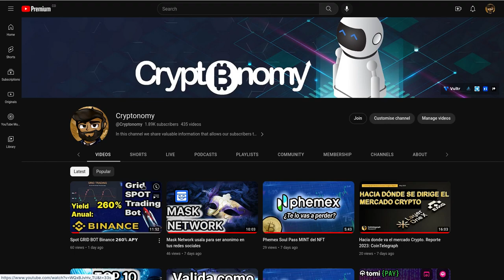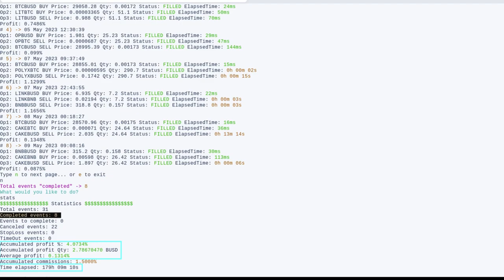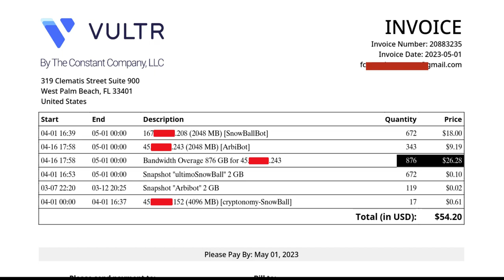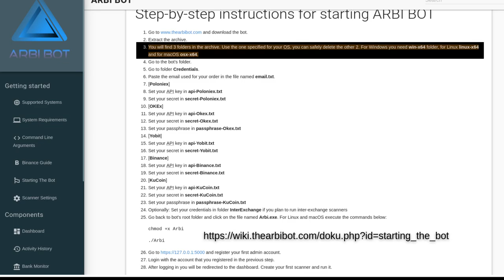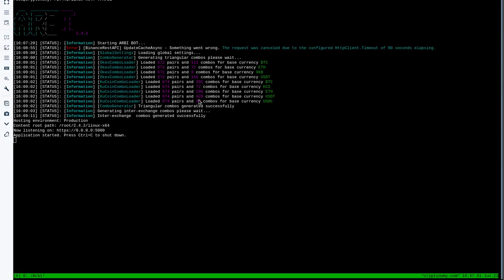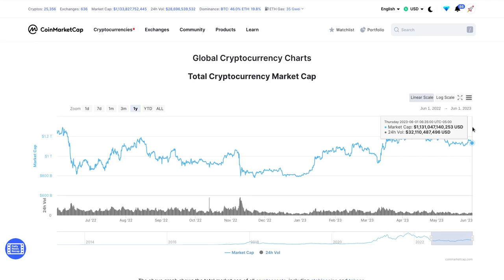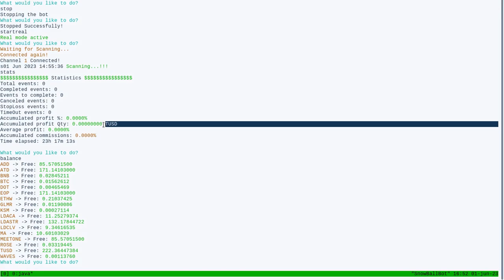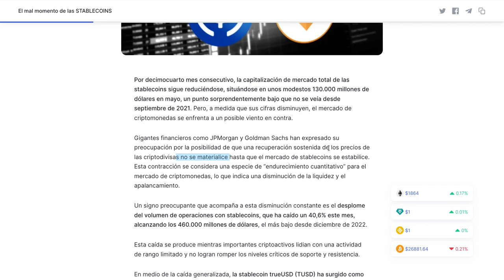Resultados de Arbitrage MAYO 2023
Hola a tod@s, Bienvenidos a su canal 𝘾𝙧𝙮𝙥𝙩𝙤𝙣𝙤𝙢𝙮, en esta entrega les comparto los resultados que tuve en los 10 dias de mayo que opere y algunas noticias fundamentales para que las tengan en cuenta.

◢ Atn. 𝖢𝗋𝗒𝗉𝗍𝗈𝗇𝗈𝗆𝗒